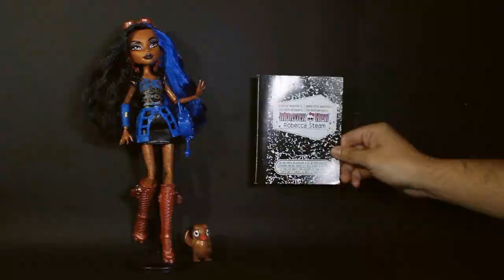Especial Monster High Vol.2 (Reposición)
¡Wuola chicos! ¿Cómo estáis? Espero que bien...
Os estaréis preguntando: ¿Reposiciones? Este año, durante mis vacaciones de Navidad, he decidido unir las distintas reviews de los especiales o categorías que hemos tenido hasta el día de hoy por dos simples razones: por no dejar el canal sin vídeos durante dos semanas y, la más importante, porque me he dado cuenta de que los nuevos suscriptores se han perdido los especiales y vídeos de reviews más interesantes que hemos tenido en el canal. De esta forma, aquellos que quieran ponerse al día lo pueden hacer con estas versiones que van directas a la review, entendiendo así que todos empezaremos el contenido del canal del 2019 con la base de estos vídeos antiguos (algunos de los cuáles tendrán su continuación próximamente).